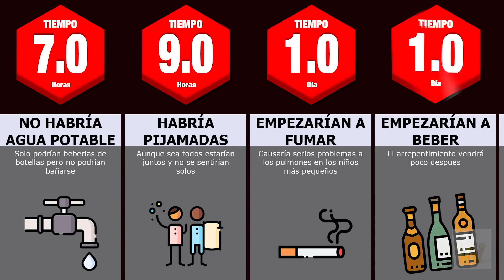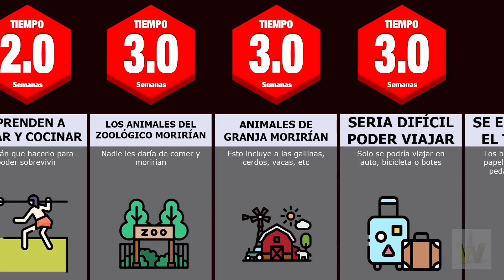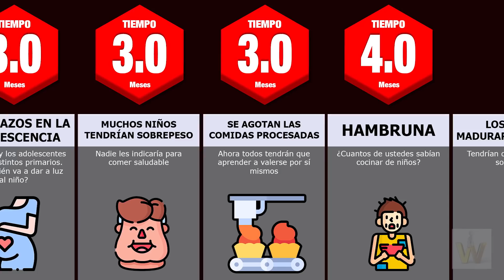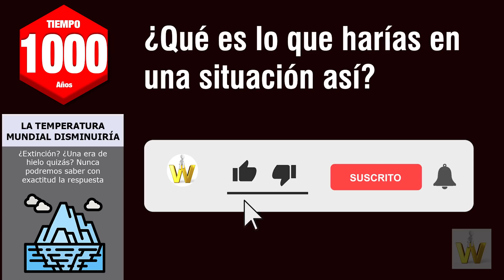🔥🔥¿Qué pasaría si los adultos desaparecieran?🔥🔥 | El Wronskiano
¡Desde ponerse a llorar hasta formar alianzas para sobrevivir, esto es lo que sucedería si los adultos desaparecieran en un instante!!

En este caso hipotético se demostrará lo que sucedería sin adultos en la tierra en función del tiempo, quedándose atrás solo los niños y adolescentes

Espero que disfrutes del video, dale manuto arriba si te gusto 😊

Este video no esta hecho para ofender a nadie, tomar los datos como referencia y entretenimiento.